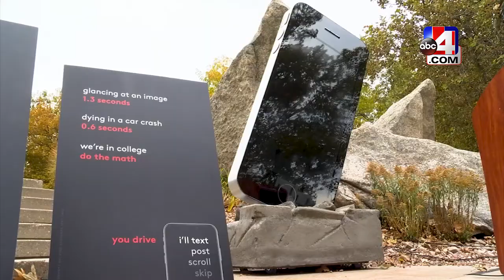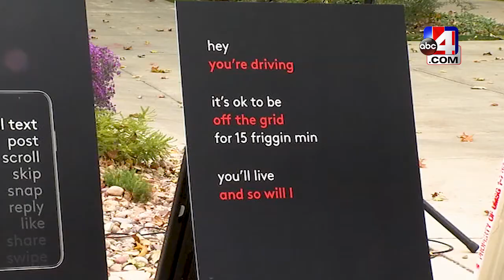U of U partners with Zero Fatalities Utah to break the created culture of distracted driving